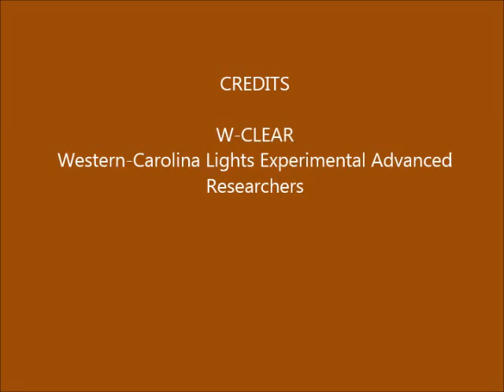Brown Mountain Lights Camera 1 May 30-31, 2015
Dusk-to-dawn 30-second images. Dappled moonlight through partly cloudy skies until late moonset. Hot pixels visible late.  No anomalies.